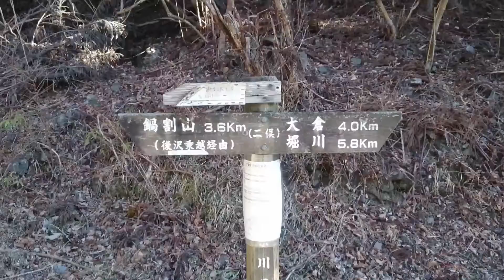【丹沢】鍋割山 2019.1.24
表丹沢県民の森駐車場～二俣～鍋割山